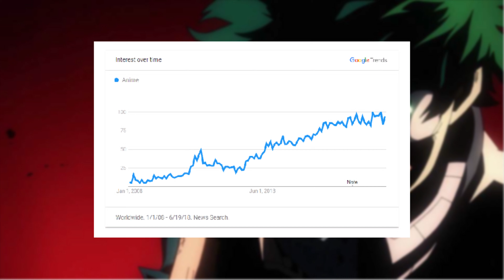O fim dos animes "Longos"!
Neste video, nós "Sem Bilhete" falamos sobre o final dos animes Longos.

Existem diversas formas de ajudar o "Canal" de forma a que ele tenha um crescimento acentuado.

Uma das formas de ajudar é usando a rede social instragram, e consiste em publicares uma foto e a identificarnos nela, dessa forma mais pessoas vão conhecer o nosso canal.

(Mais formas de ajudar vão sendo adicionadas com o tempo)

★Equipa Sem Bilhete★